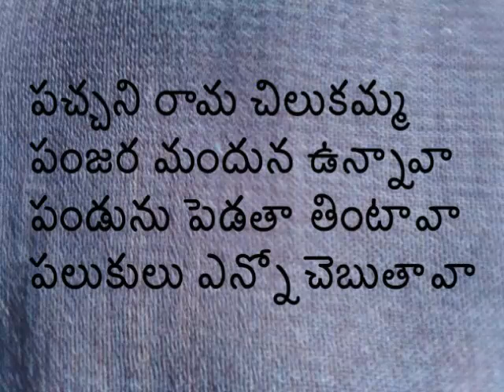Telugu rhymes in Bala geyalu akshara kramamlo 25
Telugu rhymes in Bala geyalu